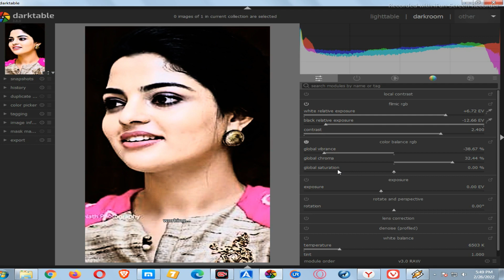Joint Picture Simple Photo Edit Part-225 On Your Phone (VIP PW TECH HD)